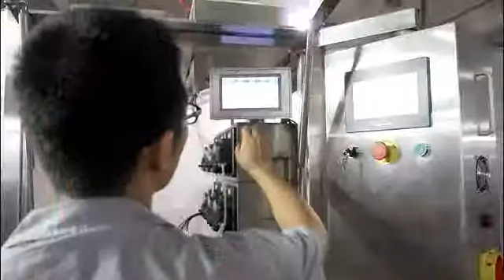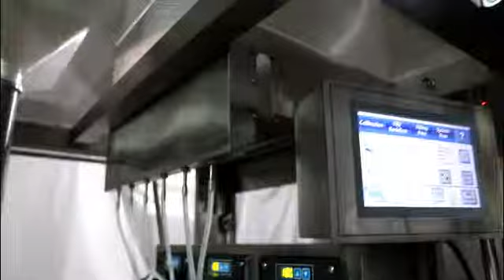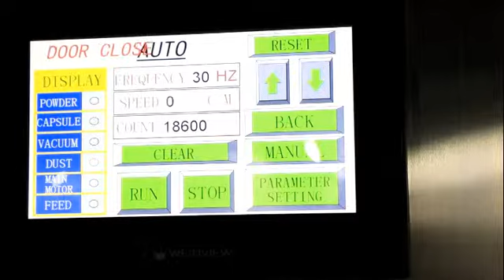How NJP-260 Liquid Oil Capsule Filling Machine Works?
Aipak capsule filling machine can fill empty capsules with various substances including medicine or nutrients.The capsule filler can fill different size of capsules-#00-#5 or all safety capsules with filling accuracy up to 99.99%. Aipak’s selling products including fully automatic capsule filling machine and semi-automatic capsule filling machine.Both Aipak capsule filling machines can be used for large scale manufacture as the encapsulating machines have good adaptability to drugs and empty capsules, stable, high degree of automation.

Aipak will provide the best solution to you according to your actual product raw materials or process,layout requirements.For years,Aipak has helped thousands of customer solved their process problems.
“Technological innovation” and “excellent quality” are always the target principles Aipak adheres to.Aipak also focus on products R&D while ensuring technology leadership and innovative features.All components and materials used in Aipak machines and equipment are imported from Germany,U.S. and Japan and all these machines meet with GMP requirements and have CE certificate.
Hubei Aipak Pharmaceutical Machinery Co., Ltd